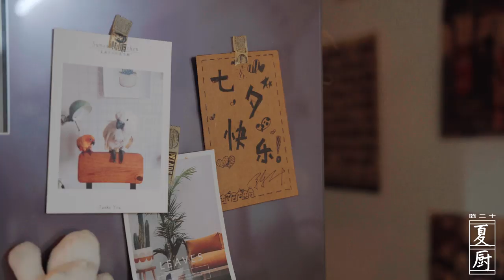【夏厨陈二十】 七夕美食指南：爱奶茶的别错过了，奶茶这样吃真过瘾 Double Seventh Festival Food Guide: milk tea. | Summer Kitchen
Double Seventh Festival Food Guide: Don't miss milk tea.It's really addictive to eating milk tea like this  | Summer Kitchen

喝奶茶吗？要“命”的那种，我做了一锅珍珠奶茶升级版
听说七夕快到了
空气里都是甜甜的味道
喝奶茶吗？
要“命”的那种
就因为婷姐说外面芋圆太小了
想吃大大大芋圆
那就满足她
手煮的奶茶
香醇的口感是外面买不到的
重点是这次的主角——奶茶火锅
体积要用“锅”来计
这期视频就算
给准备过七夕的你们
提供思路了
园长也提前祝大家七夕快乐

Please click the link if you'd like to contribute subtitles to the video

Summer Kitchen EP.242丨Does it matter who drinks with you in the morning or who cooks for you at midnight?：

雨后的院子里，屋内电饭锅煮乳鸽饭，院子外烧炭火烤乳鸽|Summer Kitchen EP 235. pigeons：

夏厨，不仅仅是下厨。
夏厨是一档披着美食的外衣实际是努力过好小日子的年轻人，在城市里每一天，每一时，每一刻，每一人都在忙碌着。这样的生活只有美食才能真正的慰藉人心，一座郊区里的小屋子，四处装着自己爱的食物，每天在厨房捣鼓一道又香有好吃的菜。这样的日子就想着能够有人分享就好了。